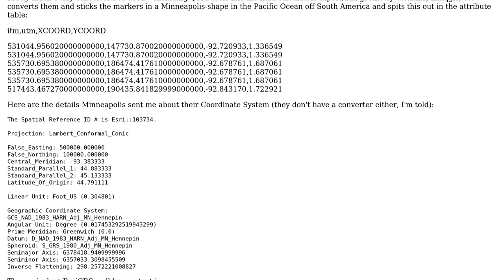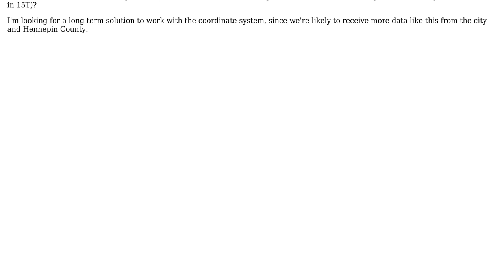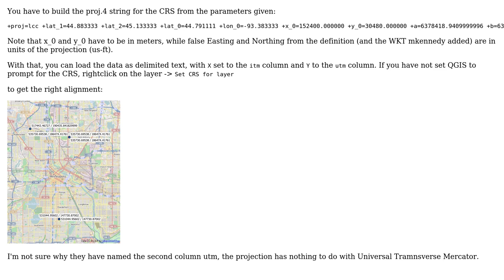GIS: Converting local Coordinates to lat/long Coordinates using QGIS? (2 Solutions!!)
GIS: Converting local Coordinates to lat/long Coordinates using QGIS?

With thanks & praise to God, and with thanks to the many people who have made this project possible! | Content (except music & images) licensed under CC BY-SA | Music | Images & others | With thanks to user PolyGeo user Lisa user Jeff Hargarten user AndreJ and the Stack Exchange Network Trademarks are property of their respective owners. You are responsible for your own actions.